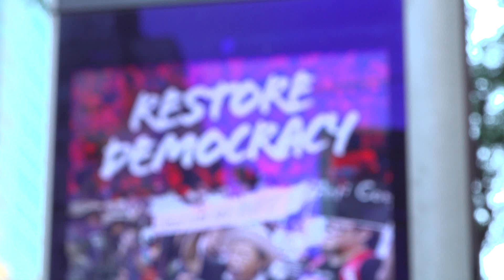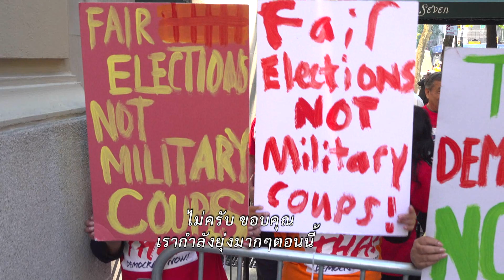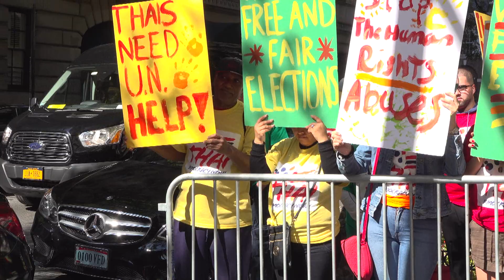'คนไทยหรือเปล่า?' วีโอเอ หาคำตอบคุยกับม๊อบเรียกร้องปชต.ไทยในนิวยอร์ก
ผู้สื่อข่าว วีโอเอ ไทย พยา่ยามคลายข้อสงสัยว่า กลุ่มผู้ชุมนุมชูป้ายประท้วงต่อต้านเผด็จการหน้าโรงแรมที่พักนายกรัฐมนตรีไทย มีความเกี่ยวโยงกับป้ายโฆษณาที่เรียกร้องประชาธิปไตยในประเทศไทยหรือไม่ เราไปพูดุคยและหาคำตอบมาว่าพวกเขาเป็นใคร ทำไมถึงสนใจในการเมืองไทย